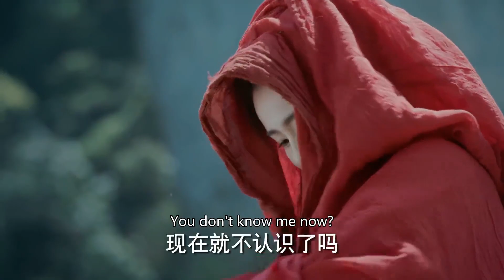🍎01 趙露思拋繡球全城選夫婿，誰料攝政王拋下皇帝親自來搶繡球！宋威龙